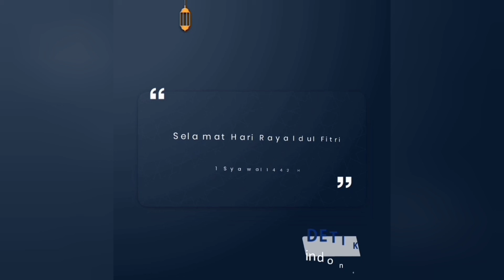MENUJU CAPRES 2024; LaNyalla dan Oesman Sapta Odang Bertemu, Ini Penjelasanya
JAKARTA- Pembahasan seputar konstitusi menjadi topik utama silaturahmi lebaran antara Ketua DPD RI AA LaNyalla Mahmud Mattalitti dengan mantan Ketua DPD RI Oesman Sapta Odang atau yang akrab disapa OSO, yang berlangsung Jumat (14/5/2021) malam di kediaman OSO.

Wacana Amandemen UUD 1945 ke-lima menjadi fokus pembicaraan dua tokoh tersebut. Dikatakan OSO, anggota DPR yang mewakili partai politik dan anggota DPD yang mewakili daerah sama-sama dipilih oleh rakyat melalui pemilu. Lantas mengapa pasangan calon presiden dan wakil presiden hanya bisa diajukan oleh partai politik?

“Sudah seharusnya DPD RI juga menjadi salah satu saluran untuk mengajukan pasangan calon presiden dan wakil presiden yang berasal dari luar kader partai politik. Karena partai politik harus mengusung kader terbaiknya. Sedangkan ada calon-calon potensial di republik  ini yang bukan kader partai, lalu dimana salurannya? Padahal setiap warga negara berhak untuk memilih dan dipilih?” tanya OSO melemparkan wacana dalam pertemuan itu.

Dikatakan OSO, dulu presiden dan wakil presiden dipilih oleh MPR, dimana di dalamnya ada representasi partai politik dan utusan golongan serta utusan daerah. Lalu dalam amandemen presiden dipilih oleh rakyat. Tapi yang mengajukan hanya partai politik. Lalu angggota MPR yang di luar partai politik untuk apa ada di Senayan. Padahal, saat ini, penjelmaan dari utusan daerah itu adalah DPD RI.

“Ini salah satu bukti bahwa sistem tata negara kita masih harus terus dilakukan perbaikan. Untuk menjamin terwujudnya cita-cita negara ini dibentuk. Sudah saatnya DPD RI menjadi pengusung calon presiden dan wakil presiden di luar kader partai politik. Jadi DPD RI bisa membuat konvensi untuk menjaring kader-kader terbaik bangsa yang bukan kader partai,” tukas OSO.

OSO juga menyinggung soal ambang batas pencalonan presiden oleh partai politik yang dipatok dengan Presidential Threshold 20 persen. Menurutnya, hal itu sangat merugikan partai politik, karena partai terpaksa tidak bisa mengusung kader terbaiknya. Karena harus bergabung dengan partai-partai lain.

“Akibatnya, seperti kemarin, calon cuma dua pasangan. Dampaknya, masyarakat terbelah dengan sangat tajam. Yang rugi ya bangsa ini,” tandasnya.

LaNyalla pun mengamini apa yang dilontarkan OSO dalam pertemuan itu. Ia menyatakan DPD RI telah membentuk Timja PPHN (Tim Kerja Pokok-Pokok Haluan Negara) yang diketuai Senator asal DKI Jakarta, Prof. Jimly Asshiddiqie. Tim ini bertugas menyiapkan materi seputar persiapan Amandemen ke-5 UUD 1945.